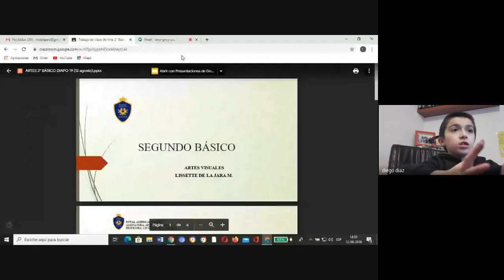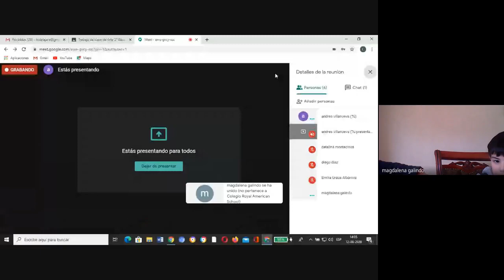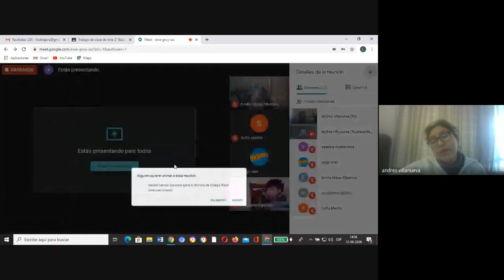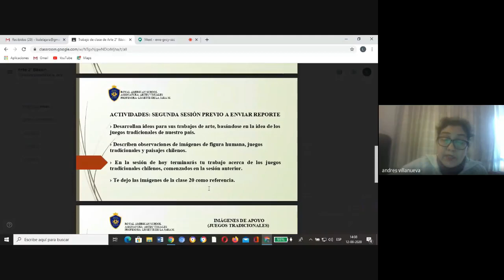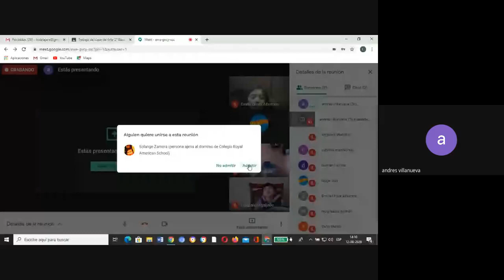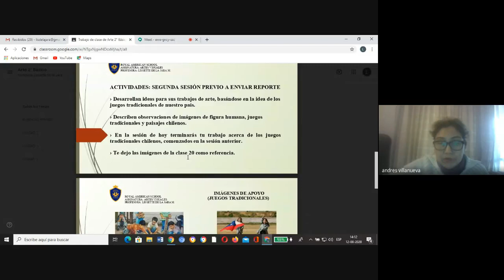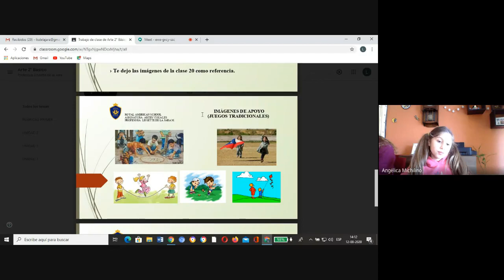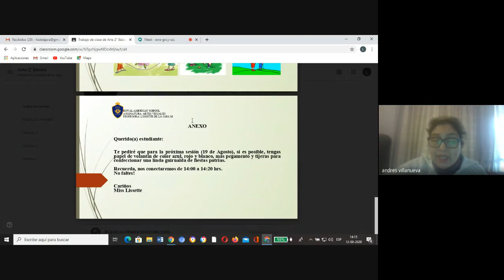2° Básico Clase 21 Artes Visuales L De la Jara